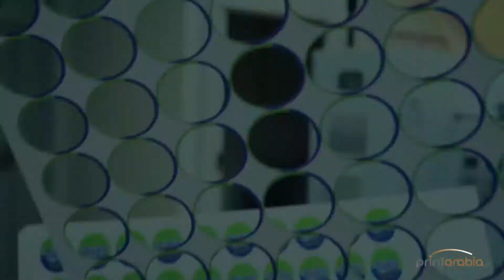Print in Dubai with Printarabia - How it's made - Kiss-cut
This video shows how we process the kiss-cut finish.

Please visit Print Arabia!

Customer Lounge
208 Goldcrest Executive Tower
Cluster C, Jumeirah Lakes Towers
Open 9am to 6pm, Sat to Thu